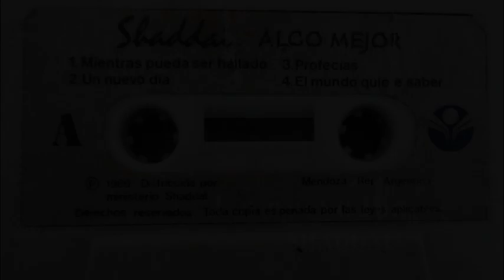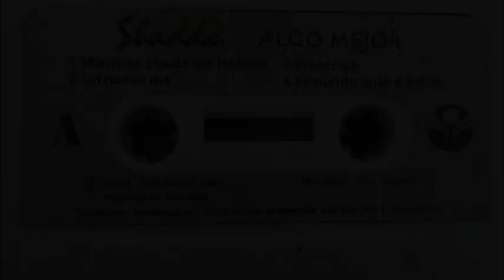SHADDAI - 02 UN NUEVO DIA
Banda cristiana de Argentina (Mendoza).
Disco: "Algo Mejor", año 1989.